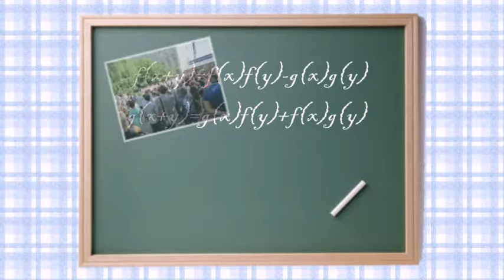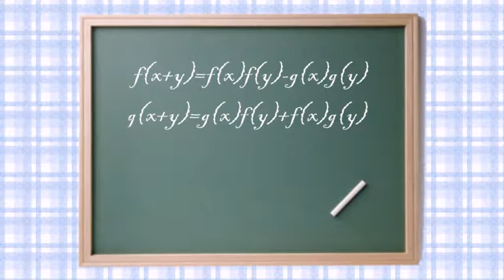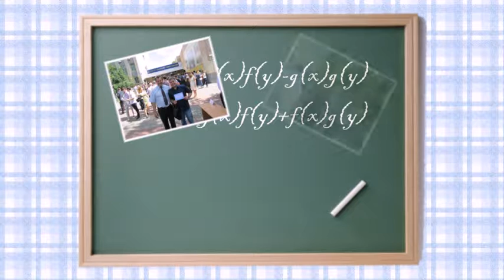Выпуск бакалавров 25 06 2016 ДУТ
Випуск бакалаврів за спеціалізацією «Мобільні телекомунікації та системи цифрового телебачення»  ДУТ-2016